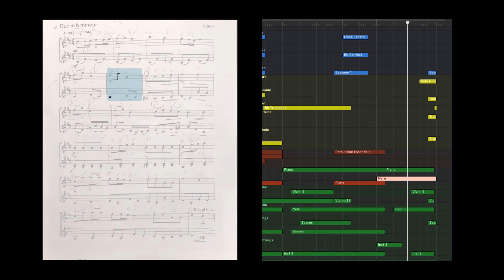Duo in B minor Arrangement version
This was so fun to make...Love this piece!